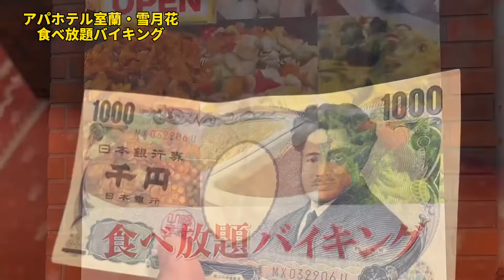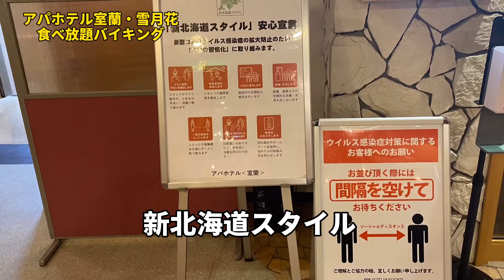@アパホテル室蘭#食べ放題#ランチバイキング 【雪月花でランチ食べ放題】旧サンルート室蘭がアパホテル室蘭になってランチバイキングが復活しました。お寿司もあって1200円で60分1本勝負！黙食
アパホテル室蘭

〒050-0074　北海道室蘭市中島町2-28-6